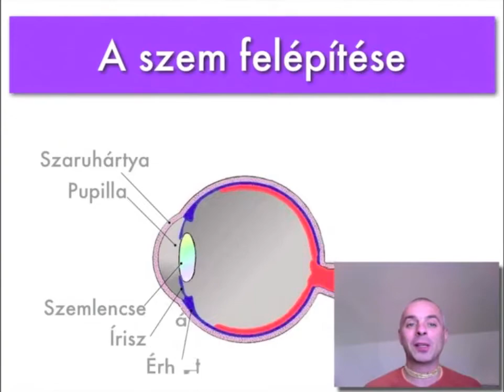Visszajelzések a szemtréningről